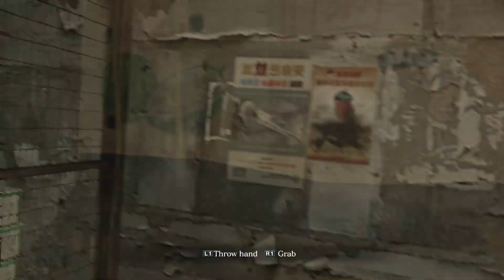Resident Evil 6: "Agent Hunt" Sessions 168 - 200 Longplay (Episode 12)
Resident Evil 6 PS3 "Agent Hunt" 1080p HD Video game play.